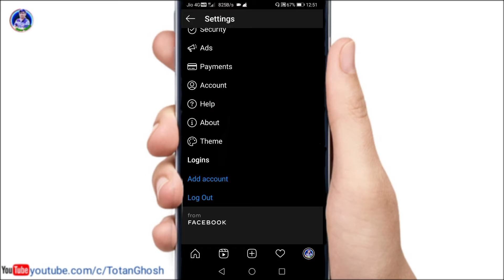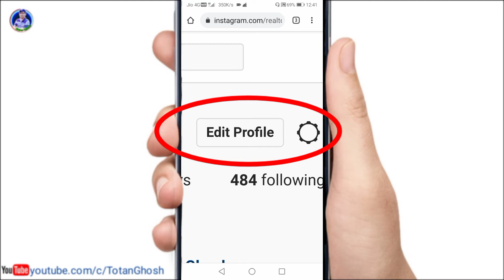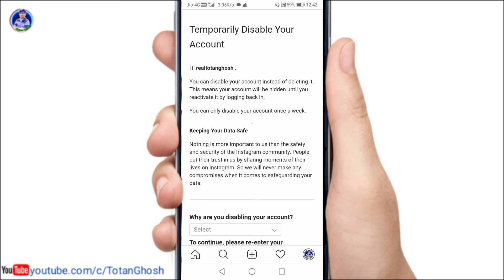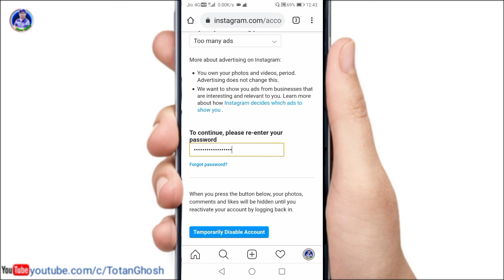instagram account delete kaise kare🤔 how to delete instagram account temporarily😁disable instagram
instagram account delete kaise kare🤔 how to delete instagram temporarily😁delete instagram in hindi 2020

Dosto aaj main bataunga how to delete instagram account .instagram account ko temporarily disable ya instagram account temporarily delete kaise kare?

Your Questions:-
how to delete instagram account in mobile ?
how to delete instagram account without password ?
how to delete instagram account without logging in ?
how to delete instagram account from chrome ?
how to delete instagram account android ?
how to delete instagram account and create a new one ?
how to delete instagram account after logging out ?
how to delete instagram account and start again ?

If you are searching for how to delete instagram account permanently or how to delete instagram account on phone or how to delete instagram account temporarily so watch this video without skip. Beacuse today I am going to show you how to delete instagram account 2020 I hope you enjoy...

Totan Ghosh Youtube channel where you can larn about technology education with information Like Digital marketing,Google Adsence,how to earn money online. social media marketing. information technology education. information technology management. information technology consulting. cyber security. Computer. Laptop. Internet,Blogging,Mobile. app development,information technology courses etc.

Queries here :-
how to delete instagram account not permanently
how to delete instagram account in hindi me